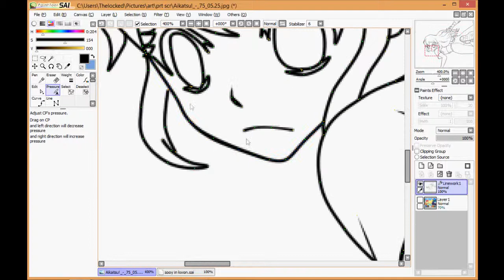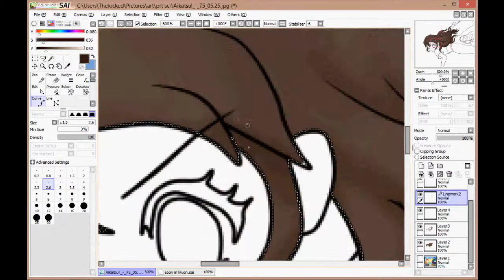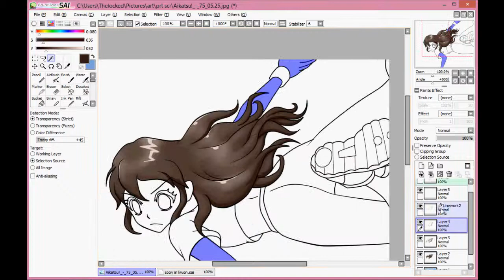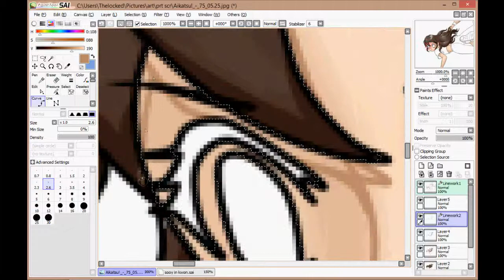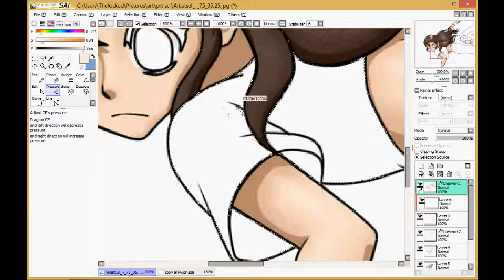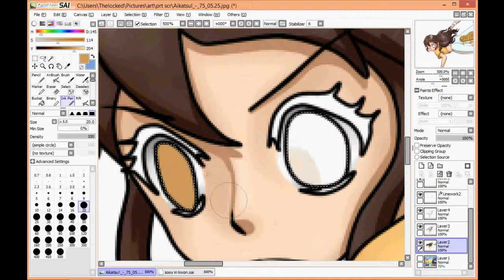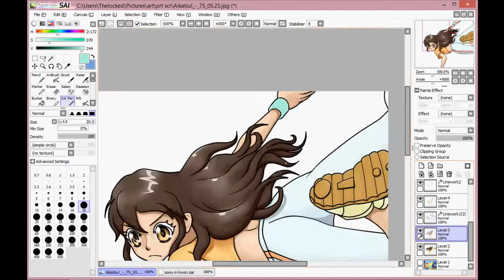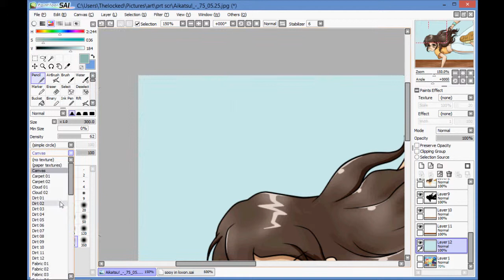speedpaint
songs used
Toheart Delicious
SNSD Love and girls
VIXX Rock ur body